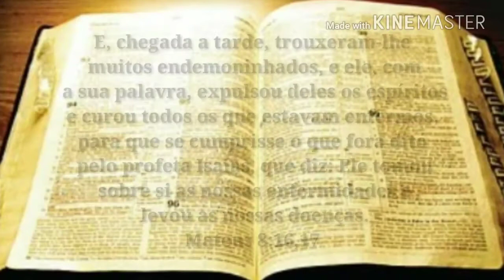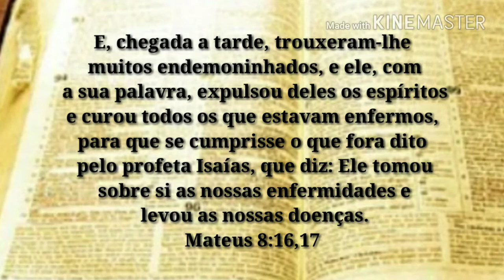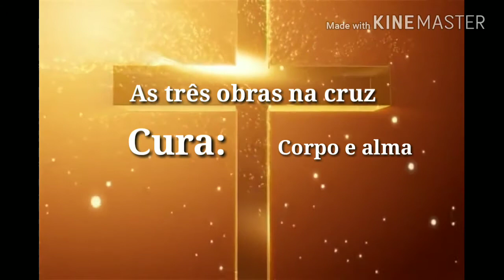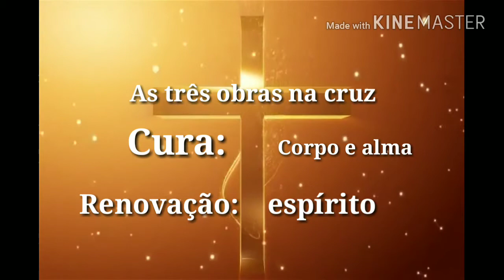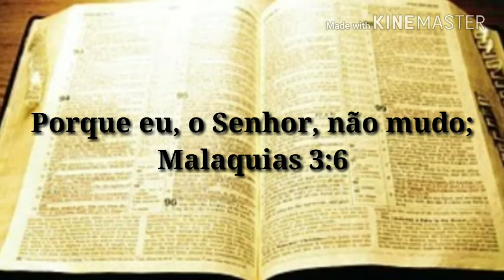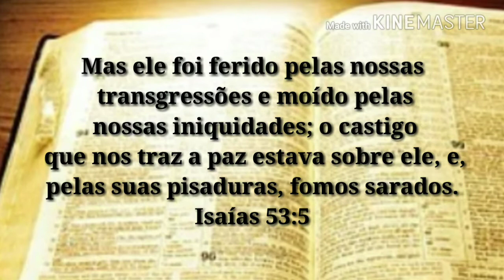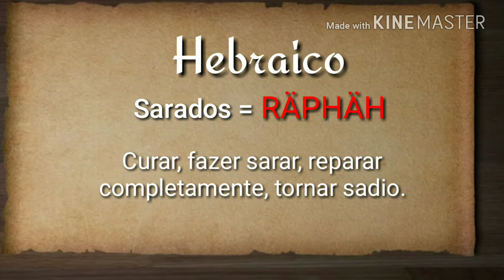Cura Divina - PARTE 1 | Deus quer curar DOENÇAS?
Dúvidas frequentes:

- Jesus cura hoje?
- Será que é a vontade de Deus me curar?
- Deus pode usar doenças para corrigir seus filhos?
- Toda doença vem do maligno?

Assista!

(Assista todas as aulas, para não perder conteúdo)